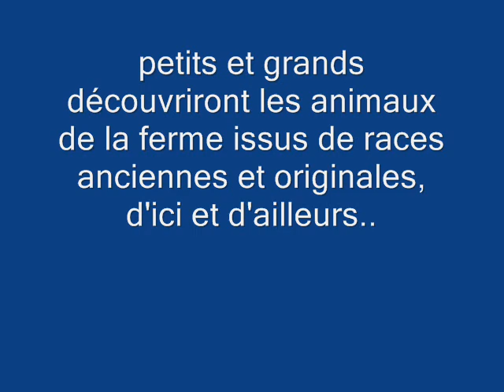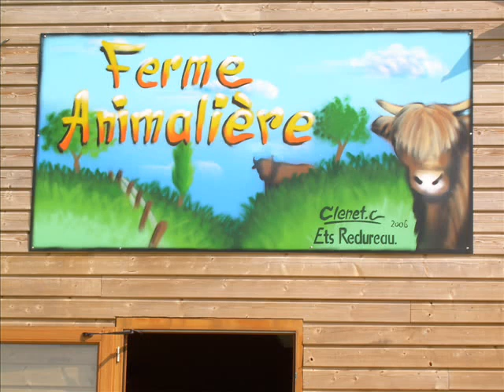30 août 2007 TOM à la ferme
après-midi à St Crépin sur Moine